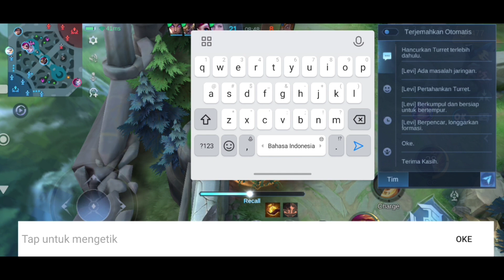Best Fight Duo Tank Tigreal VS Hylos Who Will Be The Winner ⁉️Mobile legends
Best Fight Duo Tank Tigreal VS Hylos Who Will Be The Winner ⁉️Mobile legendsp